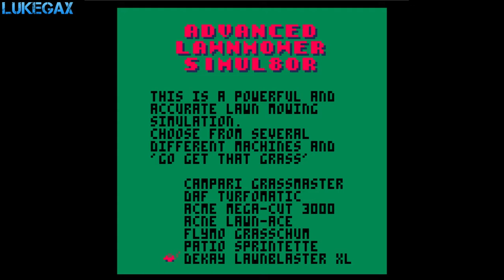#1398 Advanced Lawnmower Simul8or [pico-8]